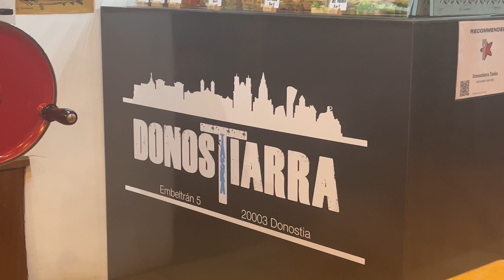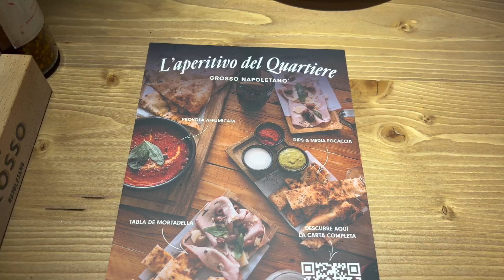EXPLORING SAN SEBASTIAN | EUROPE VLOG | TRAVEL | EXPLORING SPAIN | PERFECT DAY IN SAN SEBASTIAN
San Sebastian is literally perfect. We had an absolute blast exploring the city. The food, the views, the beach so perfect. I hope you enjoy this video!

Our airbnb was located in the heart of downtown, it is close to all tourist attractions and was a beautiful area.